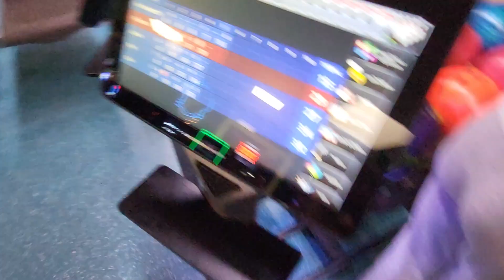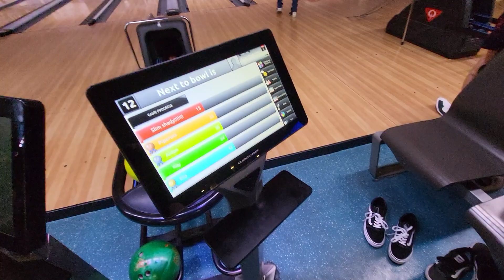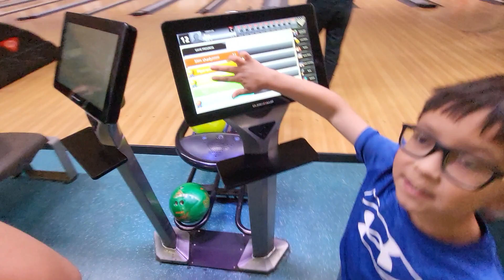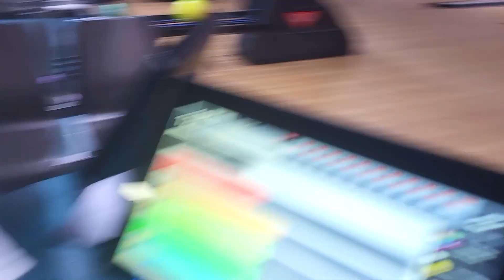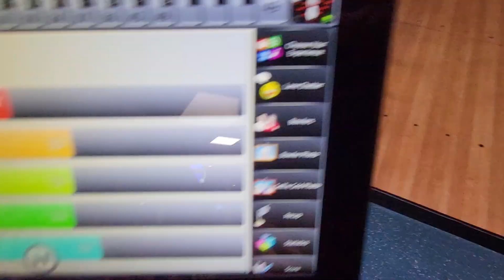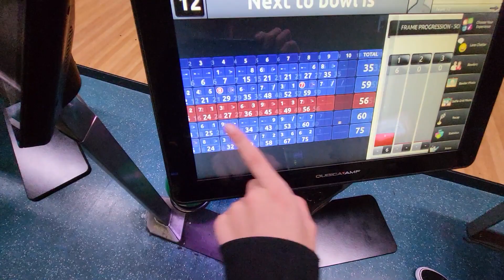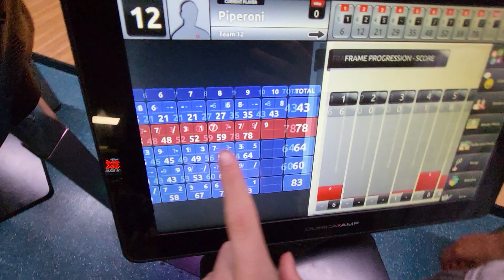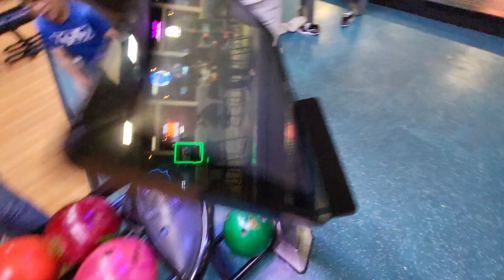going bowling with family. (I missed so many times!!)